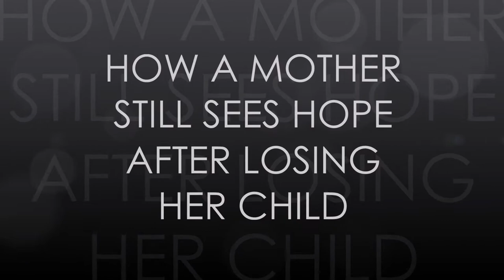How A Mom Still Sees Hope After Losing Her Child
How A Mom Still Sees Hope After Losing Her Child... interview with Melissa Gallemore...

Manny "The Man" Lopez, an Irish, Latin, Native American, is on a mission in life to help entrepreneurs, orphans, and kids in foster care! Orphaned at 18 months himself, adopted and returned 7 times, grew up in a broken home, & homeless twice after starting his 1st business... yet lives a life focused on always being TooBlessedToBeStressed!

Despite facing many challenges growing his company, since 2011, Manny's grown his sphere of influence to over 20,000 business professionals worldwide, spanning every continent that has a human population! From celebrities, musicians, artists, and actors... to doctors, attorneys, authors, and speakers... to non-profits, engineers, small business owners, & entrepreneurs, Manny has dedicated his professional career to pioneering the latest technology in lead generation & automation marketing.

Manny helps orphans and kids in foster care by donating his services to assist them in becoming entrepreneurs for every new client he brings on in his business! Each sponsored orphan or foster child will be taught how to create their very own Universal Mobile App to promote a passion they have to turn into a business!

Did you know that 2/3 kids in foster care end up dead or in jail by the time their 18? Manny believes mentorship & entrepreneurship are keys to keeping these at-risk youth off drugs, streets, and anything else that might distract them from greatness!

Manny's #1 selling product in his branding agency, Universal Mobile Apps, are revolutionizing the way brands are growing their network of influence using mobile devices to find more leads, sales, & referrals for their business!

With over 40 unique features that provide functionality & a system that allows apps to be designed, build, delivered, revised, and published in as little as 3 days, no wonder industry leaders like Les Brown, Sharon Lechter, Greg Reid, Kevin Harrington, Eric Swanson, David Fagan, plus many more, utilize Universal Mobile Apps in their business!

To learn more about this incredible technology, and how it can help YOU generate more leads, sales, & referrals in your business,